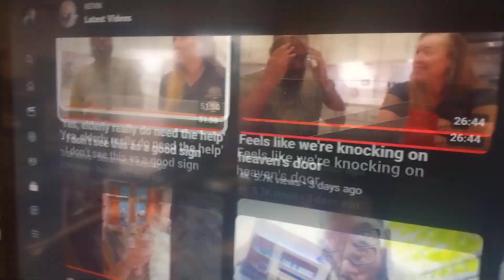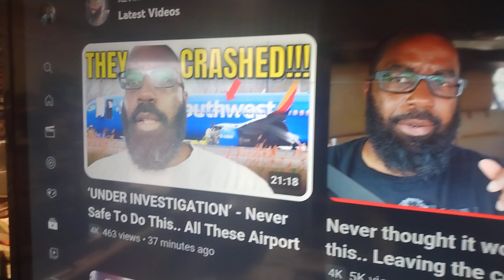UNCLE FRANK REACTS TO KEVIN and SQUIRREL TRIBE THUMBNAILS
Uncle Frank tells Aunt Sookie you can learn everything about people from the thumbnails...